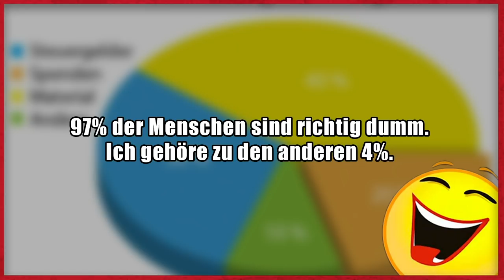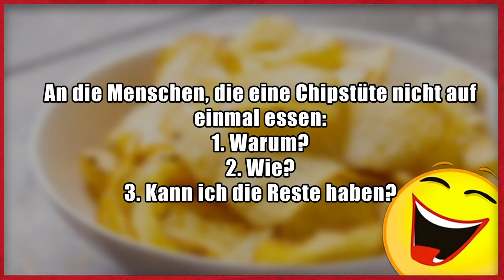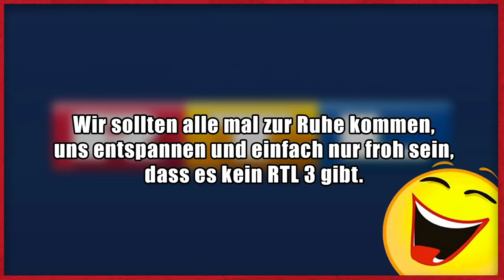Lustige Witze | Folge 180 (mit schwarzem Humor)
Dann schick einen Brief mit frankiertem Rückumschlag an:

Michael Sperling
Stichwort: MasterJam
Zülpicher Straße 227
50937 Köln